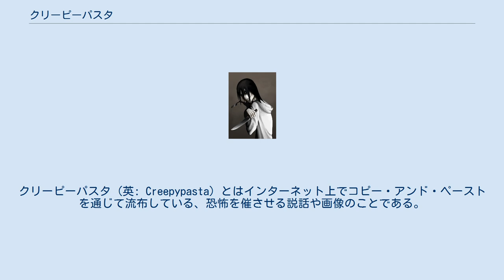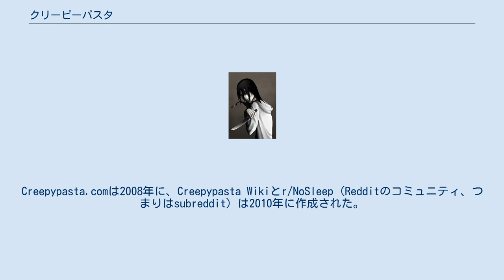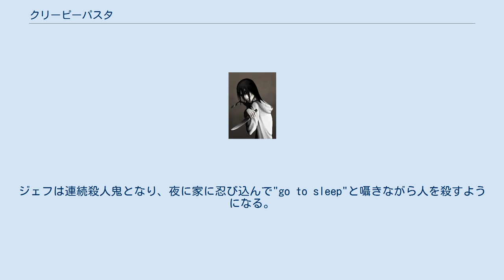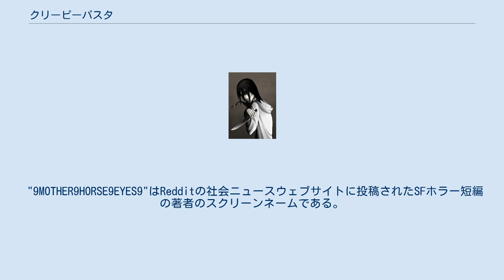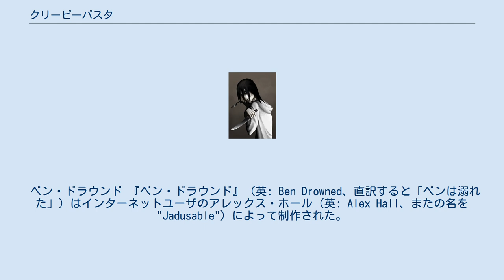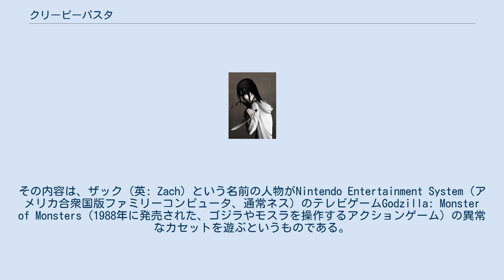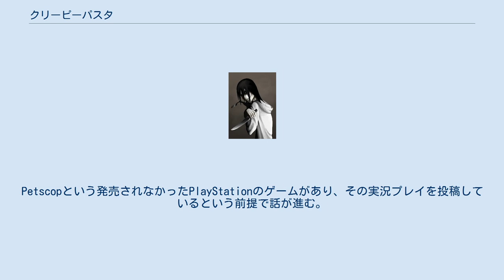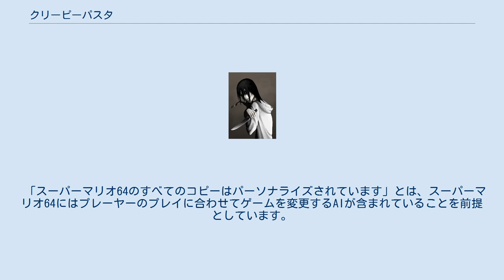クリーピーパスタ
インターネット・ミーム
クリーピーパスタ (英: Creepypasta) とはインターネット上でコピー・アンド・ペーストを通じて流布している、恐怖を催させる説話や画像のことである。
クリーピーパスタは多くの場合、インターネットユーザが作成したものであり、簡潔な内容で、閲覧者を怖がらせることを目的とした超常的な物語となっている。
これらの物語には殺人や自殺、空想的な事件を題材とした陰惨な話が含まれる。
タイム誌によれば、クリーピーパスタの閲覧者数が最も多かったのは、ニューヨーク・タイムズにクリーピーパスタが取り上げられた2010年のことであるという。
 主流メディアでは、2014年のスレンダーマン刺傷事件の後、架空のキャラクターであるスレンダーマンに関係するクリーピーパスタが人々の注目を集めた。
この事件は、ウィスコンシン州ウォキショーに住む12歳の少女が2人の友人から刺傷を負わされたというもので、犯人の2人はスレンダーマンへの捧げ物として友人を殺害しようとしていた。
この殺人未遂事件の後、クリーピーパスタを扱うウェブサイトの管理者の中には、閲覧者に創作と現実の境界の存在を忘れないように促す声明を出した人もいる。
 それ以外で著名なクリーピーパスタとして、『ジェフ・ザ・キラー』などが挙げられる。
 クリーピーパスタの正確な起源は不明である。
初期のクリーピーパスタは通常、匿名の作者によって制作され、日常的に転載されていたため、その歴史を解明することは困難である。
ジェシカ・ロイ (英: Jessica Roy) はタイム誌で、クリーピーパスタは1990年代にインターネットコミュニティやUsenetグループでチェーンメールの内容が転載されたときに発生したと主張している。
エイジャ・ロマーノ (英: Aja Romano) はThe Daily Dotで、『テッド・ザ・ケイヴァー』はほぼ間違いなく最初のクリーピーパスタの実例であると述べている。
このクリーピーパスタは2001年にAngelfireというウェブサービスに投稿された。
テッドという人物の視点で一人称で描写されており、テッドとその友人数名が洞窟を探検するが、その洞窟は徐々に恐ろしいものとなっていくという内容である。
 多くの初期のクリーピーパスタには、儀式や個人にまつわる逸話、ポリビアスやバニーマンのような都市伝説が含まれる。
ダーシー・ネーデル (英: Darcie Nadel) はTurboNewsで、これらの初期のクリーピーパスタには転載されやすくなるような真実味があったと主張している。
多くの初期のクリーピーパスタは、画像掲示板4chanの/x/という超常現象を専門的に扱う掲示板で作成された。
 主要なクリーピーパスタを扱うウェブサイトは2000年代後半から2010年代前半に発生した。
Creepypasta.comは2008年に、Creepypasta Wikiとr/NoSleep (Redditのコミュニティ、つまりはsubreddit) は2010年に作成された。
これらのウェブサイトはクリーピーパスタを永続的に記録収集したため、クリーピーパスタというジャンルに極めて大きな影響を与えた。
多くの創作者がクリーピーパスタのキャラクターを自分の独自の物語に使用し始め、数多くの作品を包含する連続的な発展に繋がった。
 時がたつにつれて、クリーピーパスタの定義は拡大していき、インターネットで書かれたホラー作品はほとんど全てクリーピーパスタに分類されるようになっている。
次第に原作者が誰かということも重要になっていった。
現在では多くのクリーピーパスタは匿名ではなく名前のある作者によって創作されている。
これらの創作者の多くが自作のクリーピーパスタを通じて注目を勝ち取ろうと試みている。
徐々にクリーピーパスタのコピー・アンド・ペーストは一般的ではなくなっている。
現状では、このような行為はクリーピーパスタ・コミュニティのメンバーの多くが知的財産の盗用と見なす。
 クリーピーパスタ (英: Creepypasta) という単語は、「不気味」という意味の"creepy"と、"copypasta"という単語のかばん語である。
"copypasta"という単語はコピー・アンド・ペーストされて広まっていくテキストという意味であり、画像掲示板の4chanで2006年頃に作られた。
 スレンダーマンは痩せていて背が高い人型の生物であり、顔はのっ...